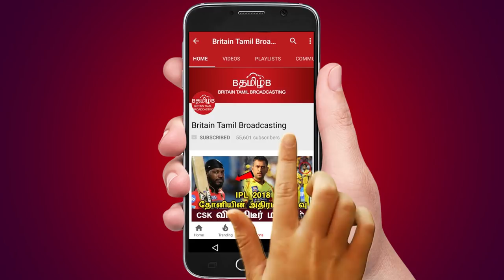Actress Devadarshini Family Photos